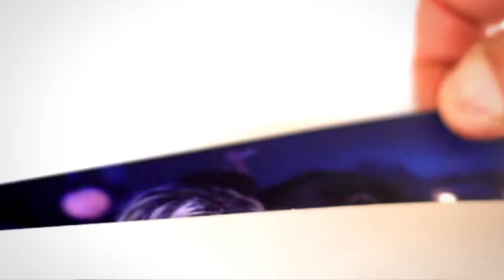האולטראס, איתי לוי ודי ג'יי אילון מתנה – מסיבה בחיפה (הקליפ הרשמי)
צפו בקליפ של האולטראס, איתי לוי ודיג'יי אילון מתנה בשיר החדש "מסיבה בחיפה"
The Ultras, Itay Levi and DJ Elon Matana with the new single - Party in Haifa

להזמנת הופעות של האולטראס -
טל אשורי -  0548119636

אמרו לי שראו אותך באיזו מסיבה בחיפה
בשעות הקטנות של הלילה איתו, יושבת לידו
ואמרו לי שהוא לוחש לך כל מיני דברים באוזן
ועל הצוואר שלו סימן של אודם ורוד
זה לא סוד שאת כבר שלו

הייתי גבר גבר לא פחדתי שתלכי לי
כי בכל מחיר את תחכי לי
נשבע לך את בסדר בסדר זה פשוט כבר לא מתאים לי
החיים האלה לא טובים לי
איך במציאות הכל היה כל כך הפוך
לא חשבתי שאני ארד כל כך נמוך
חברות שלך שטן בגללן כל הסכסוך
תחזרי אליי דחוף כי הלב שלי שפוך

בדרך כלל אני לא מקשיב
בדרך כלל זה לא מזיז לי
מה שאחרים אומרים
כבר רצות שמועות בעיר
מאנשים שאני לא מכיר
אבל אתמול זה בא מכמה חברים

תמיד אמרו לי שקשה יש רק בלחם לחם
אבל קשה שכולם מדברים עליכם
ואני כולה בנאדם שמנסה להתגבר
הוצאת אותי מהחיים שלך מהר
כבר מישהו אחר? לפחות לשמוע את זה ממך
ומקווה שהוא עושה מה שעשיתי בשבילך
ומקווה שאת רואה איתו עתיד
כי אני כבר לא אהיה פה יום אחד כשתתחרטי

ואמרו לי שהוא לקח אותך אחרי זה לטיילת
וליווה אותך הביתה עד הדלת

מילים: אלי פרץ, דן ברטוב וגיל (DJ ONLY) וינגרטן
לחן: גיל (DJ ONLY) וינגרטן
הפקה ועיבוד מוסיקלי: DJ אילון מתנה
גיטרות: שי בן לוי
מיקס ומאסטרינג: ירדן (Jordi) פלג
תכנותים נוספים: ירדן (Jordi) פלג

ניהול וייצוג בלעדי האולטראס: תאקט רקורדס
ניהול וייצוג איתי לוי: ליאם הפקות
ניהול וייצוג אילון מתנה: אייל חדד
יעוץ משפטי: עו"ד עמית קרמון

להזמנת הופעות איתי לוי
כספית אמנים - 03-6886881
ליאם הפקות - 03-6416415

במאי וידאו קליפ: איתן אשכנזי
הפקת וידאו קליפ: נרטיבי הפקות
מפיק בפועל: עמית ימין
צלם: דניאל בר און ועדי מוזס
רחפן: ניר כפרי
עריכת וידאו: אסף שרביט
שחקניות: קארין וייצמן, דניאל עמרני, אלינה מוס, לין עמיר, אלבינה נגרוני, לין עמיר, אלינה גלפרין
איפור: ליז עזרה
סטיילינג: אייל חדד
צלם סטילס : עידן מדיה
עיצוב גרפי : Avoxvision
ע. סטיילינג: דור קארשי לאקדמייה לסטיילינג של אייל חדד
תודה ענקית לאריאל יחזקאל, גל בוגאטי ומועדון השלוותא

מפיק ראשי ומנהל רפרטואר: קובי שמעוני "סאבלימינל" עבור תאקט רקורדס וליאם הפקות 2016

הפצה: TACT RECORDS
הפצה דיגיטלית: TACT RECORDS / NMC
פאבלישינג וניהול זכויות: TACT RECORDS
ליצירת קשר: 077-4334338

כל הזכויות שמורות לתאקט רקורדס וליאם הפקות ישראל 2016